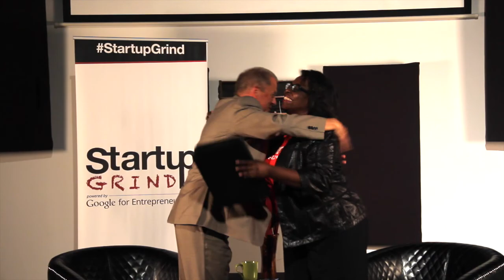Michael Hickey (Pitney Bowes Software/MapInfo) (Siena College) at Startup Grind Albany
Mike came to Siena College with 25+ years’ experience in technology businesses, with the last 15 as a software executive. He has served as an officer for two public companies and bought and sold more than 12 companies. In his previous role as President of Pitney Bowes Software, Hickey managed a global software business to record revenue of $400 million with over 1900 employees. As President of Pitney Bowes Software from 2007 until 2010, Mike merged two like-sized former public software companies (MapInfo and Group1 Software) into one integrated global business that became one of the 70 largest software companies in the world.

We host monthly events in more than 100 cities and 40 countries featuring successful local founders, innovators, educators and investors who share personal stories and lessons learned on the road to building great companies. Our monthly fireside chat interviews, startup mixers and annual conferences provide ample opportunities to connect with amazing startups and the people behind them, tap into a strong support network, form meaningful connections and gain inspiration for the startup journey ahead.